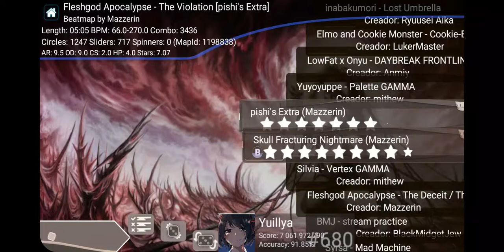The Violation 243bpm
gaining some stamina